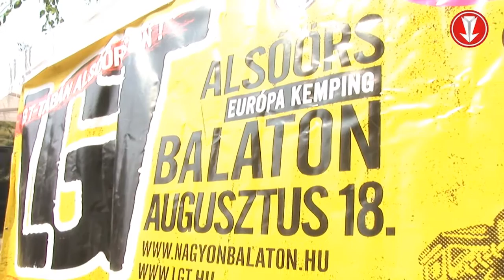„Csak az jöjjön, aki bírja"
Augusztus 18-án, a Nagyon Balaton rendezvénysorozat keretében 3 órás koncertet ad az alsóörsi Európa Kempingben a Locomotív GT.